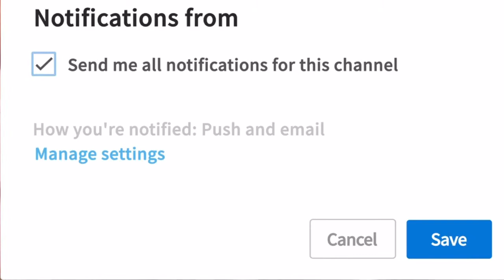S2 E1 Back From The Beginning (Daily Fights With Metto And Maggie)